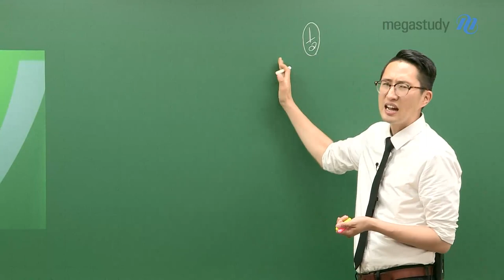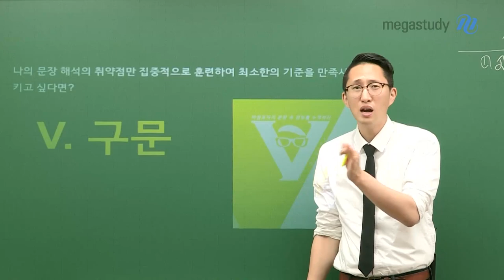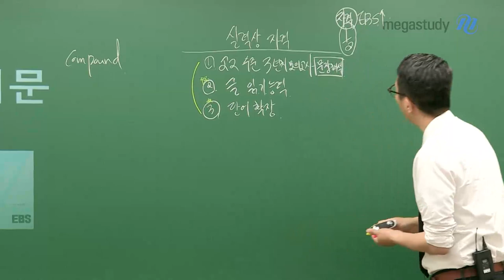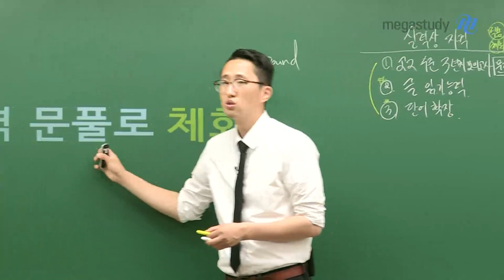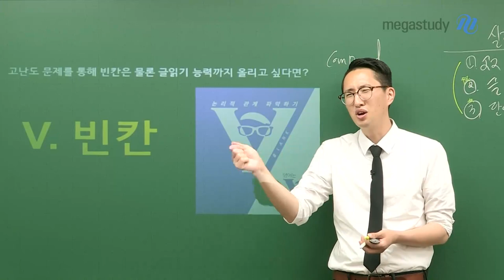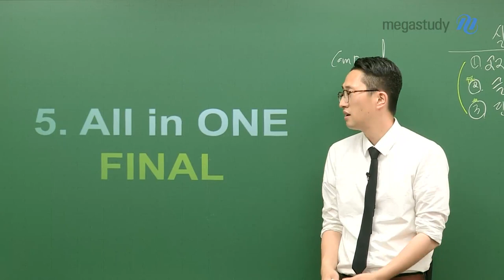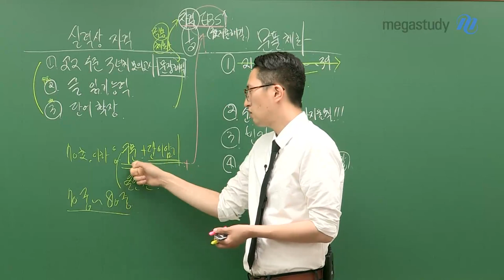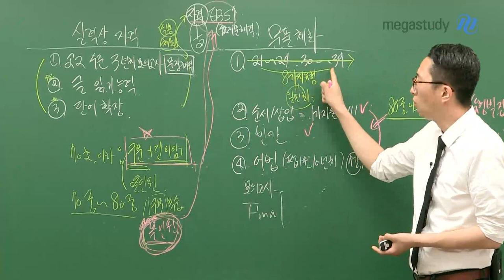[메가스터디] 영어 김지영 쌤 - 하반기 V 커리큘럼 안내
지금까지 해왔던 걸 돌아 보면서
해야 했던 것들은 했는지,
앞으로 해야 할 것들은 어떻게 준비 할지 생각해 봅시다.

지금 현재 나의 자격과 수준에 맞는 커리큘럼을 확인하세요.
해왔던 것에, 그리고 앞으로 해야 할 것에 책임을 집시다 V

자세한 커리큘럼은 영상으로 확인하세요!